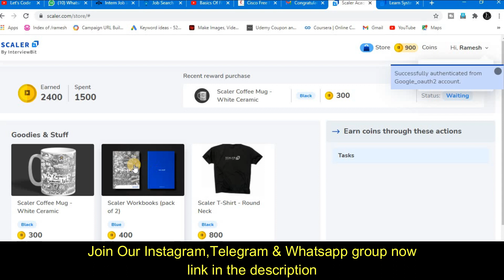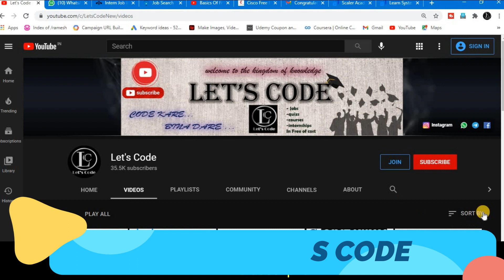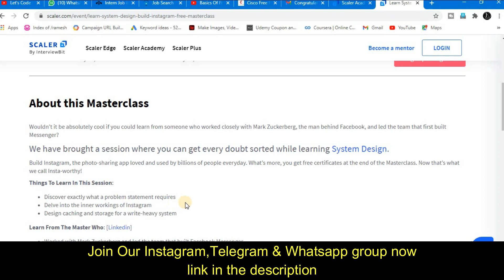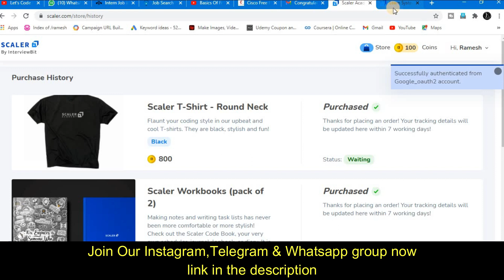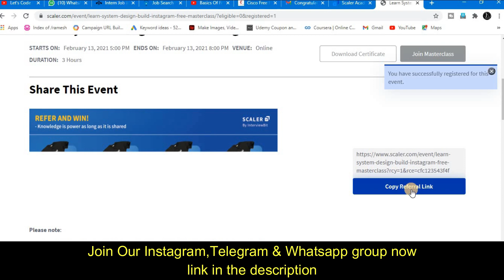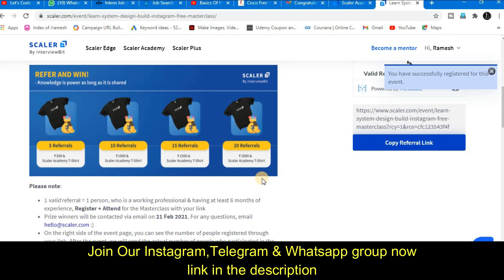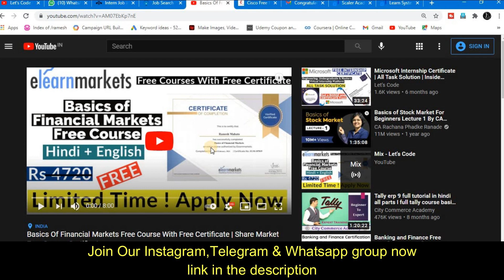How To Build Instagram Free Webinar With Free Certificate | Free T-Shirt With Proof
About this video:
In this video you will know about How To Build WhatsApp Free Webinar With Free Certificate

Topics covered in this video:
Free swag of Instagram,
How to build Instagram
Instagram t shirt
Instagram filters
scaler contest
scaler review
free tshirt
free swags
free google swags
scalar free certifcate
google goodies
free certificate
Lets Code
free swags item nba 2k21
free swags item nba 2k20
Scaler Free Tshirt
Scaler Contest for students
Coding Contest
coding contest
free swags
coding competitions
competitive programming
googles coding competitions
online coding contest 2020
virtual coding competition
programming contest
competitive programming course
online coding competition
competitive coding sites
competitive programming challenges
python for competitive programming
competitive programming websites
python competitive programming
competitive coding course
competitive programming questions
competitive programming sites
coding competition with google
coding competitions for beginners
competitive programming training
microsoft coding competition
competitive coding questions
learn competitive programming
java competitive programming
best competitive programming sites
competitive programming in python
online programming competitions
coding competitions for college students
google programming competition
google coding contest
coding blocks competitive programming
coding competition questions
coding competition 2020
best competitive programming
top coding competitions
online programming contests
online coding competition in c
free t shirt design
free fire t shirt
free formula samples
get free samples
google cloud free certification
coursegoogle cloud
accreditationgoogle
 cloud assessment
 answersfree online course by googlegoogle
 skill shopgoogle elearning online courses by google
google free certificate courses
Google Cloud Research Innovators Program
Google Cloud
google cloud platform training free
learn google cloud for free
google cloud platform training online free
learn gcp for free
learn google cloud platform free
Google ads certificate courses
Google training
Google digitalunlocked
Google ads
Google analytics
Google training certificate
Google digitalunlocked certificate
Google ads certificate
free Google analytics certificate
free Google digitalunlocked certificate
free certificate
Thanks & Regards:
Ramesh  & Jigyashu
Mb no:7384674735